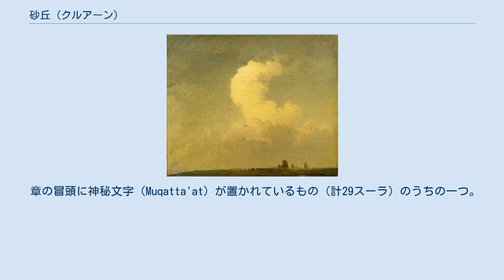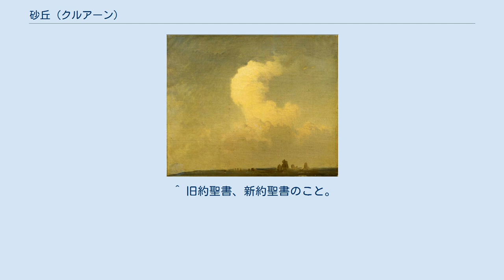砂丘 (クルアーン)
スーラ_(クルアーン)
『砂丘』（さきゅう、アラビア語: الأحقاف UNGEGN式: Al-Ahqaf アル・アハカーフ）は、アル・クルアーン（コーラン）における第46番目のスーラである。
 章の冒頭に神秘文字（Muqatta'at）が置かれているもの（計29スーラ）のうちの一つ。
 アードの同胞は、アード族に対して警告した。
 このように神を蔑ろ（ないがしろ）にするアード族は、アード族が信じるものに助けられることはなく、罰を受け、消え去った。
 - 28節 アル・クルアーン第46章 『الأحقاف （砂丘）』 ^ あるいはマディーナ啓示。
 ^ 藤本勝次らの共同翻訳版アル・クルアーンによると、あるいはマディーナ（メディナ）初期の啓示とされる。
 ^ 背信のアード族（砂丘の辺りに居住）のもとへ使徒として遣わせた同胞、預言者フードのこと。
ムハンマドたちの同胞。
 ^ イスラム教に改宗した、マディーナ（メディナ）の学識ある人アブドッラーハ・イブン・サッラームのことであると云われるが、藤本勝次らは、この啓示の時期からは、そのように断定できないとする。
 ^ 旧約聖書、新約聖書のこと。
 ^ 死んでから復活までの、途方もないはずの時間感覚のこと。